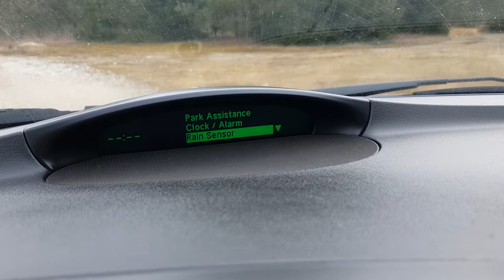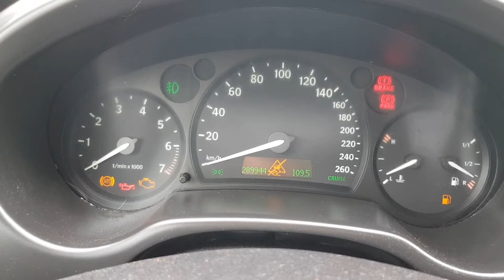Saab 9-3 SS Linear 1.8t 150KM Prezentacja Samochodu